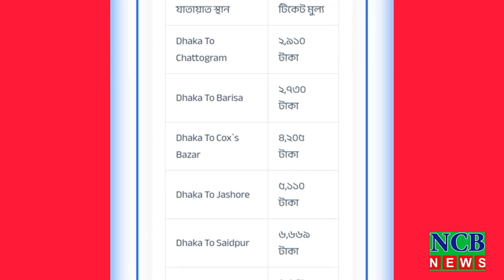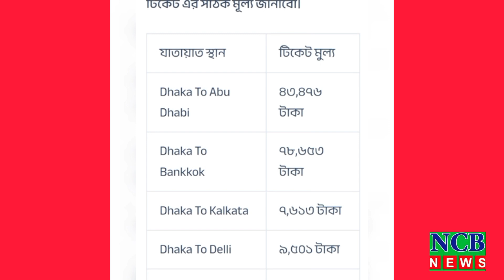Biman Bangladesh ticket price 2024|বিমানের টিকেটের মূল্য| Biman airlines ticket price |NCB TV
biman bangladesh airlines biman ticket price বিমানের টিকেট কিভাবে চেক করব বিমানের টিকেটের দাম কিভাবে চেক করব আজকের বিমানের টিকেটের দাম Air arabia ticket checking Saudi airlines বাংলাদেশ বিমান সৌদি টিকেট চেক করার নিয়ম দুবাই টিকেট এর দাম কত dubai to dhaka dhaka to dubai flight Dhaka to dammam ticket price Dhaka to jeddah biman bangladesh Bimaner ticket check bimanbangladesh airarabia saudiairlines সৌদি টু বাংলাদেশ টিকেটের দাম কত দুবাই টু বাংলাদেশ টিকেট

বিমানের টিকেটের মূল্য
বিমানের টিকেট কাটার নিয়ম
বিমানের টিকেট কিভাবে চেক করব
বিমানের টিকেটের দাম কিভাবে চেক করব
বিমানের ভিতরের দৃশ্য
বিমানের ভিডিও
বিমানের টিকিটের দাম
বিমানের টিকেটের দাম ২০২৩
বিমানের টিকেটের দাম
বিমানের টিকেটের দাম কত
বিমানের টিকেটের দাম কত টাকা
বিমানের টিকেটের দাম ওমান
সৌদি বিমান টিকেটের দাম কত
মালয়েশিয়া বিমান টিকেটের দাম কত
আজকের বিমানের টিকেটের দাম কত
বর্তমানে বিমানের টিকেটের দাম কত